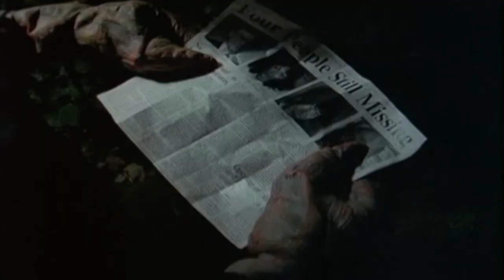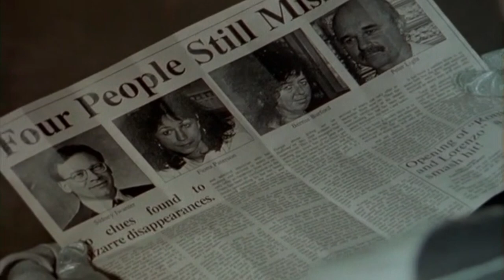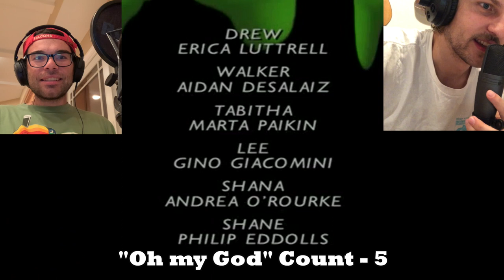BooseGumps Episode 10 (Halloween Special): Attack of the Jack-O'-Lanterns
(to the tune of Danny Elfman's "This is Halloween")
Boys and girls of every age / Wouldn't you like to see something strange? / Full grown men watching kids tv / on this our pod of Halloween...This is Halloween!
That's right ladies and gents! It's time for the most anticipated BooseGumps event of the year, the Halloween Special!